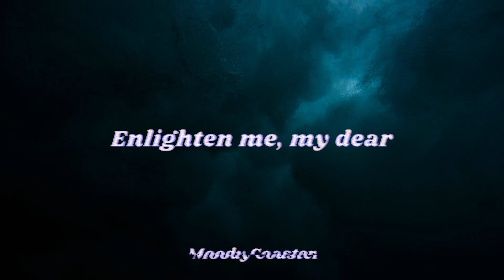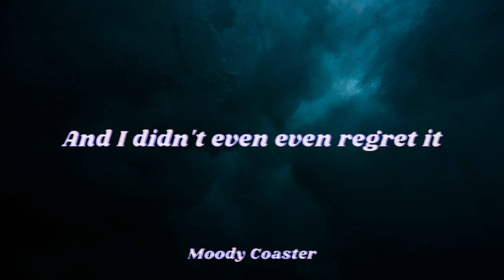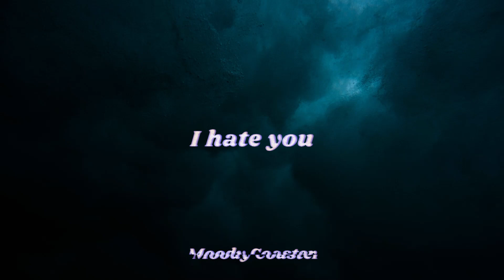d4vd - Romantic Homicide (Lyrics)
I'm scared
With the decision you made, but why?
In the back of my mind
You died
And I didn't even cry, no
Not a single tear